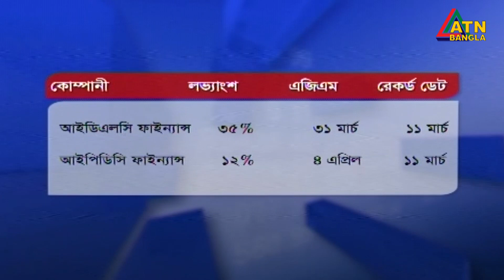এটিএন বাংলা প্রতি ঘন্টার সংবাদ । সকাল ১১টা । 18.02.2021 | ATN Bangla News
News Presented by- Sharmin Salam Adrata